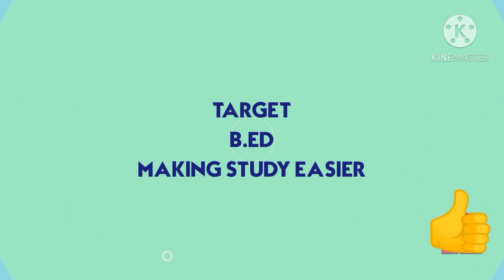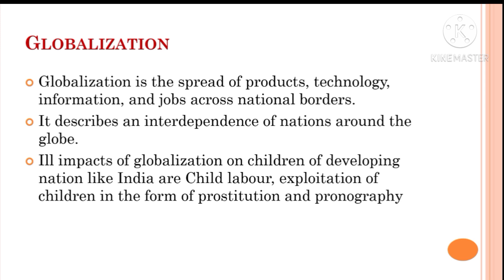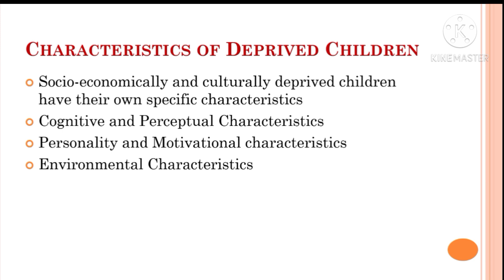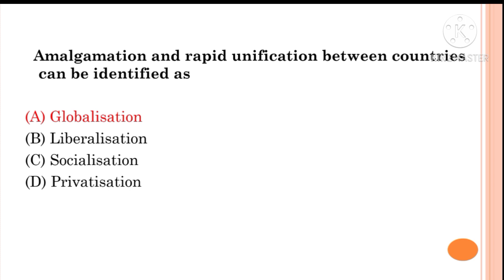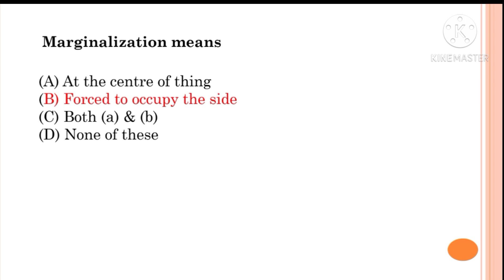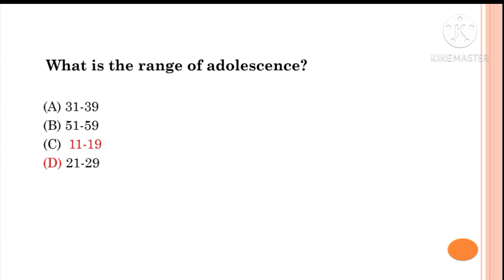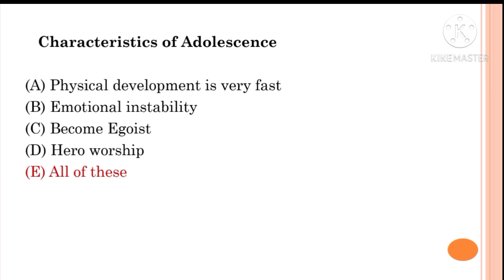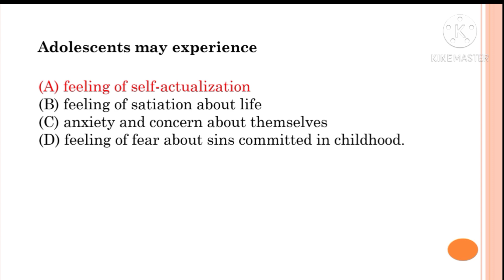B.ed 1st year exam 2020/ Childhood and Growing up Unit 4 MCQ'S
This channel is about B.Ed and it's curriculum. Our aim is to make the lessons easy and simple for better understanding 🙏
I have tried my best to provide notes of B.Ed in a very simplified way so everyone can understand easily.
My main focus is to clear the concepts so that you would not have any problem in attempting any kind of questions be it objective or subjective.

Recommended Books

IGNOU B.Ed. First Year Help Books Combo (IGNOU Bed Book) - BES121 | BES122 | BES123 | BES124 | BES125 FOR 1st YEAR with SAMPLE solved papers, New 2019 Edition

Childhood And Growing Up,(paper-1) Learning And Teaching,(paper-3) Contemporary India And Education (paper-2) LAXMI B.ed 1 year [english medium] combo 3 book set

Pedagogy of Hindi and Pedagogy of Social Science Exam Notes for B.Ed. 1st Year (Hindi Medium) For MDU/CRSU/IGU/GJU/CBLU

Pedagogy of Commerce and Pedagogy of Economics Exam Notes for B.Ed. 1st Year (English Medium) For MDU/CRSU/IGU/GJU/CBLU

Pedagogy of Mathematics and Pedagogy of Physical Science Exam Notes for B.Ed. 1st Year (Hindi Medium) For MDU/CRSU/IGU/GJU/CBLU

Laxmi B.Ed. II Year Language Across The Curriculum Paper-4A Cover University ( CRSU/MDU/CBLU/LGU/GJU )

Assessment For Knowledge, Understanding Disciplines And Subjects, Creating an Inclusive School, Gender School & Society, Knowledge And Curriculum, Language Across The Curriculum in Hindi Books

Contemporary India And Education, Childhood And Growing Up, Learning And Teaching Exam Notes (English Medium) for B. Ed. 1st year For MDU

My Gadgets
Boya Mic by M1